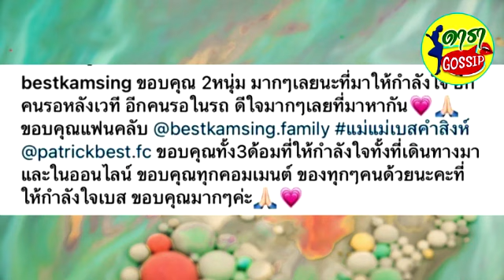เบสท์ คำสิงห์ โพสต์ครั้งแรกขอบคุณผู้ชาย 2 คน หลังเจอดราม่าเรื่องพ่อ